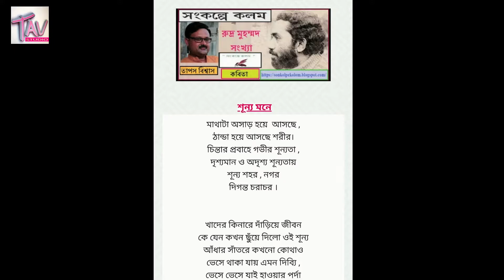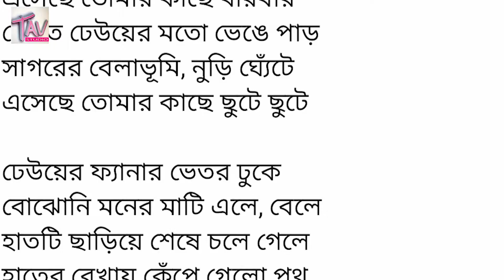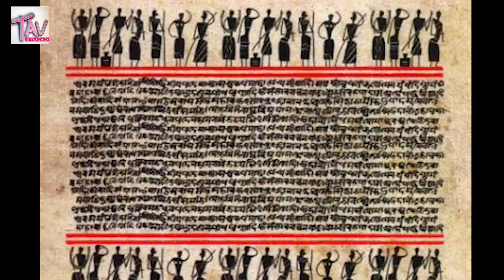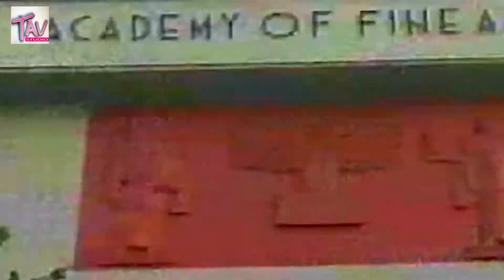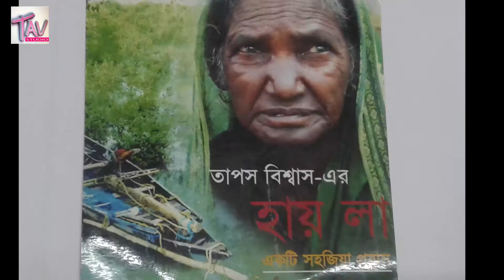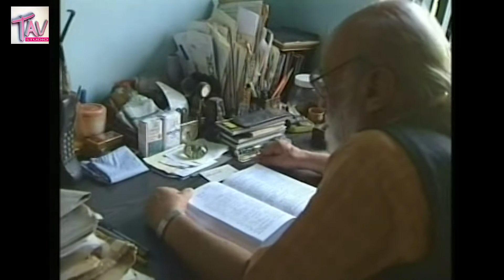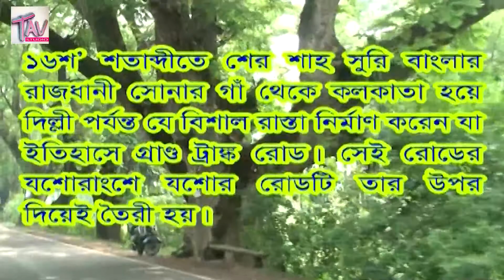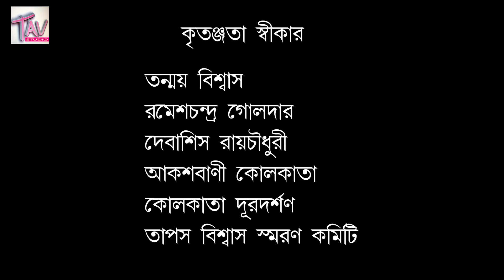ভাবনায় তাপস বিশ্বাস// A Documentary film by Sourab Tikader// এক জন শিল্পীর জীবনের করুণ কাহিনী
Vabnay Tapas Biswas
A Documentary film by Sourab Tikader
Editing-Sourab Tikader

             সম্প্রচার
১০ ই এপ্রিল 2022 রবিবার
সময় বিকাল ৫ টা
                     স্থান
 জগদীশচন্দ্র ইন্দ্র স্মৃতি অডিটোরিয়াম
 বনগাঁ উচ্চ বিদ্যালয়
 তাপস বিশ্বাস স্মরণ কমিটি
TAV STUDIO
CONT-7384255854